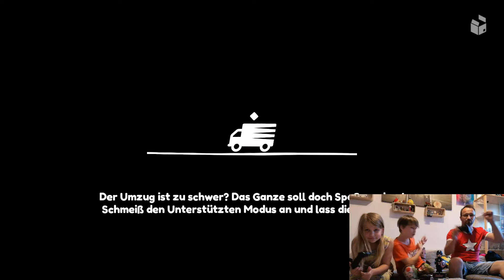Moving Out 10 - Kacke wir sind doch Kriminell 💣🔫🕵️‍♂️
Wir sind geschockt...🤔 wir wurden eiskalt ausgenutzt und haben es nicht gemerkt...ahem...die tausend beweise haben wir nicht beachtet und so wurden wir eiskalt für die finsteren Machenschaften einer Ultrafiesen macht ausgenutzt...

Wir sind übrigens PaSoTo also

Pa-pa alias Nymandor
So-hn alias Zapp und
To-chter alias Majuki
wir sind ein bissel verrückt und laut aber auch liebenswert und machen das alles mit viel Herzblut.

und lasst uns bitte ein Abo da, denn wir würden uns über ein wenig Support freuen.

Wir sind PaSoTo Zocken, ein Gaming und Nerdkanal der sich besonders an Familien, aber auch an Einzelpersonen richtet. Wir zeigen bei uns Hauptsächlich Gamingvideos die den Mehrspielerbereich abdecken und das zusammen spielen zum Thema haben. Aber es kommen auch Unboxings, News, Blogs rund um diese Themen zusammen. Wir werden auch Yugioh,Magic,Rollenspiele, und Games Workshop auf diesem Kanal in Angriff nehmen.
Es werden sicher noch andere Themen hinzukommen, aber lasst euch von uns überraschen, wir werden unsere Pläne für 2020 noch in unserer Roadmap veröffentlichen.

euer PaSoTo Team
_____________________Empfohlene Videos_____________________

Empfehlungen - Multiplayer Kracher 2020 kommt noch

_____________________Social Media___________________________

und Partner :
Wenn ihr coole Gadgets und Noobsachen haben wollt dann Get Digital :